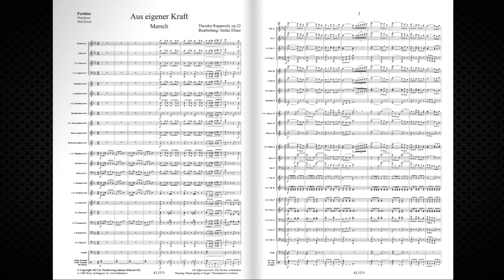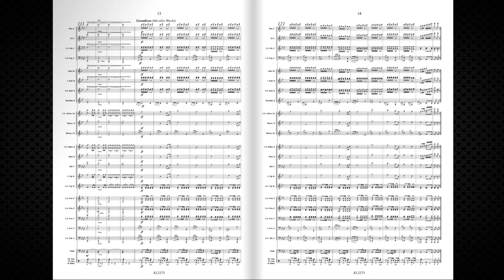Aus eigener Kraft - Theodor Rupprecht, op. 22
Konzertmarsch für symphonisches Blasorchester bearbeitet von Stefan Ebner, Stufe 4
Verlag/Publisher: Musikverlag Johann KLIMENT KG
Direkt hier die Noten bestellen:

Eingespielt von der TMK Windhag/NÖ
Ltg.: Thomas Maderthaner

Vol. 8 aus der Reihe "Marschraritäten" Dieser im 6/8-Takt beginnende und im Trio in den 2/4-Takt wechselnde Marsch ist einfach fantastisch gut! GRANDIOSO